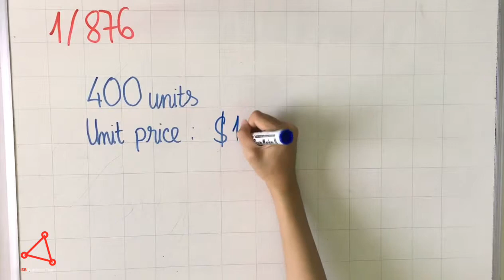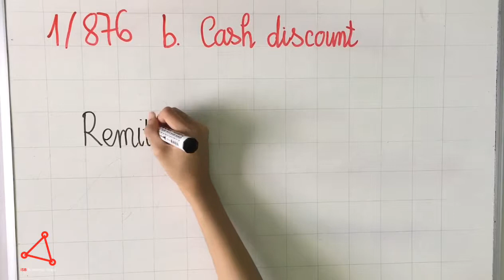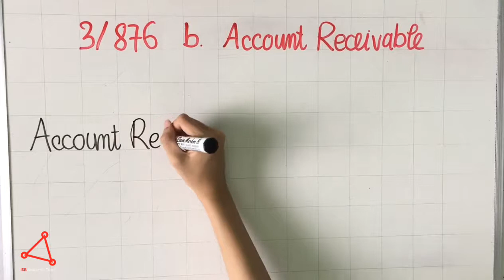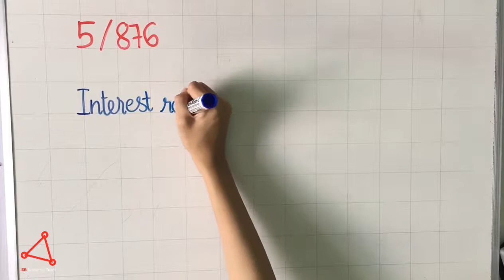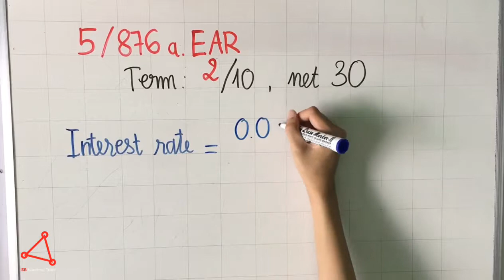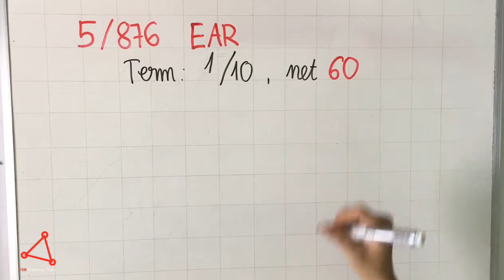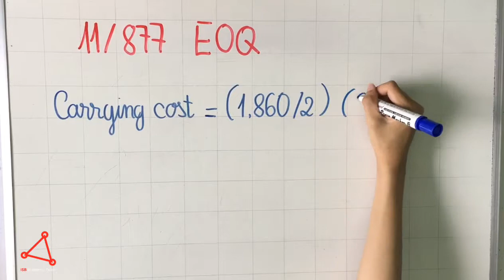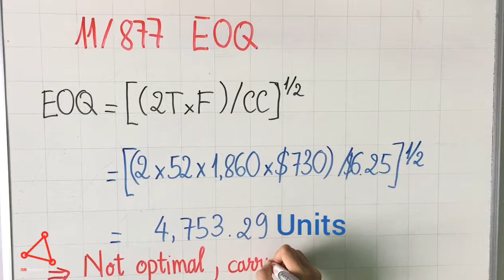Chapter 28 - CORPORATE FINANCE | ONLINE TUTORING SESSION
[ONLINE TUTORING SESSION] - VƯỢT ẢI CUỐI CÙNG!

📜 Ải cuối cùng - Chapter 28 cũng đã hiện ra rồi. Cuối cùng, sau bao gian truân sóng gió, các nhà thám hiểm cũng đã đến rất gần với kho báu rồi. Sau ải thứ 28 này, tất cả đều sẽ có thể sẵn sàng đối mặt với con “quái vật” Final rồi đúng không?

🚩 Cùng Aca ôn tập xem cần chuẩn bị những kiến thức gì để vượt ải này thành công nhé!

Chúc các nhà thám hiểm vượt qua Final thật lành lặn và chiến thắng thật vẻ vang nhé 🤩🤩